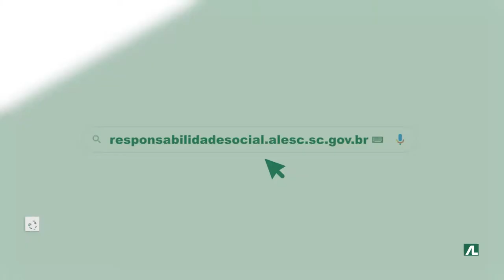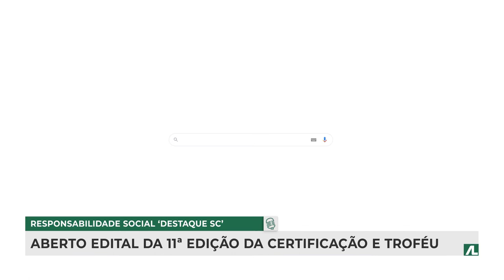Jornal Redação Final - 21/05/21